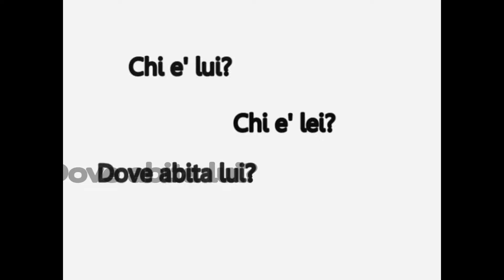ITALIAN LANGUAGE - WHO IS HE? WHO IS SHE? WHERE DOES HE LIVE?